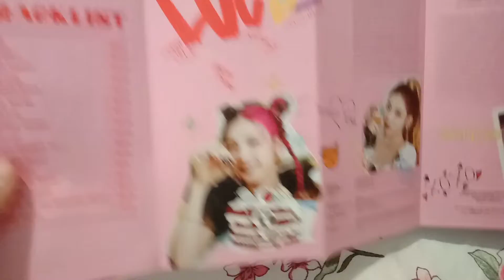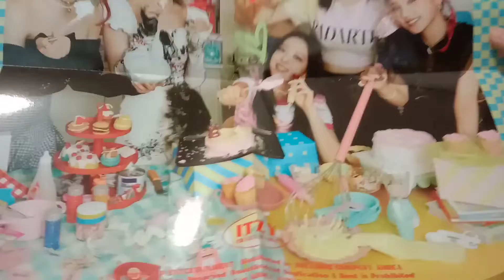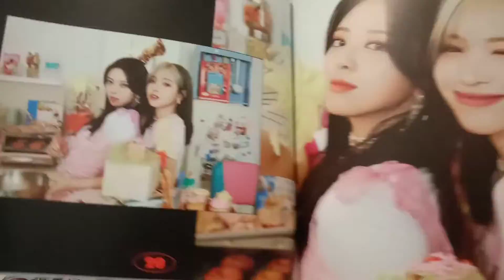Itzy crazy in love album unboxing + voice reveal